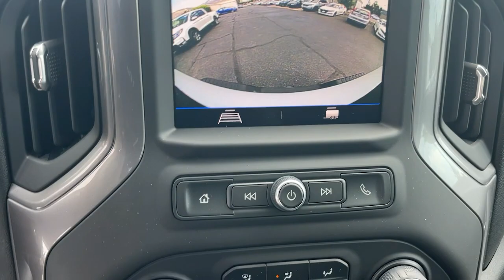2023 Chevrolet Silverado_2500HD Pasadena, Glendale, Los Angeles, San Gabriel Valley, Monrovia D31401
Summit White New 2023 Chevrolet Silverado_2500HD available in 721 E. Central Ave., Monrovia, California at Sierra Chevrolet. Servicing the Pasadena, Glendale, Los Angeles, San Gabriel Valley, Monrovia, CA area.
2023 Chevrolet Silverado_2500HD Work Truck - Stock#: D314013 - VIN#: 1GC2WLE7XPF114013

Sierra Chevrolet
721 E Central Ave

DURABED  PICKUP BED  (STD),LOWERED GVWR  10 000 LBS. (4536 KG)  lowers GVWR and significantly decreases towing and/or payload ratings,GLASS  DEEP-TINTED,ENGINE  6.6L V8  with Direct Injection and Variable Valve Timing  gasoline  (401 hp [299 kW] @ 5200 rpm  464 lb-ft of torque [629 N-m] @ 4000 rpm) (STD),TAILGATE  GATE FUNCTION MANUAL WITH EZ LIFT  includes power lock and release,HEAVY DUTY FRONT SPRING/CAMPER PACKAGE,ONSTAR AND CHEVROLET CONNECTED SERVICES CAPABLE,SUMMIT WHITE,DEFOGGER  REAR-WINDOW ELECTRIC,BATTERY  AUXILIARY  730 COLD-CRANKING AMPS/70 AMP-HR,MIRROR  INSIDE REARVIEW AUTO-DIMMING,TIRE  SPARE LT245/75R17E ALL-SEASON  BLACKWALL  (STD),TRAILER BRAKE CONTROLLER  INTEGRATED,REAR AXLE  3.73 RATIO,MIRRORS  OUTSIDE POWER-ADJUSTABLE VERTICAL TRAILERING WITH HEATED AND AUTO-DIMMING UPPER GLASS  lower convex mirrors  turn signal indicators  puddle lamps  perimeter lighting  auxiliary lighting  manual folding/manual extending (extends 3.31 [84.25mm]) Includes (DD8) auto-dimming rearview mirror.,LICENSE PLATE KIT  FRONT,WORK TRUCK PREFERRED EQUIPMENT GROUP  includes standard equipment,TRANSMISSION  6-SPEED AUTOMATIC  HEAVY-DUTY  (STD),SEATS  FRONT 40/20/40 SPLIT-BENCH  with upper covered armrest storage with fixed lumbar (STD),SIRIUSXM RADIO  enjoy a Platinum Plan trial subscription with over 150 channels including commercial-free music  plus sports  news and entertainment. Plus listening on the SiriusXM app  online and at home on compatible connected devices is included  so youll hear the best SiriusXM has to offer  anywhere life takes you. Welcome to the world of SiriusXM.,WI-FI HOTSPOT CAPABLE,REMOTE KEYLESS ENTRY  with 2 transmitters,CHEVYTEC SPRAY-ON BEDLINER  Black (does not include spray-on liner on tailgate due to Black composite inner panel),UPFITTER SWITCH KIT  (5)  Provides 3-30 amp and 2-20 amp configurable circuits to facilitate installation of aftermarket electrical accessories.,JET BLACK  CLOTH SEAT TRIM,AUDIO SYSTEM  CHEVROLET INFOTAINMENT 3 SYSTEM  7 diagonal color touchscreen  AM/FM stereo. Additional features for compatible phones include: Bluetooth audio streaming for 2 active devices  voice command pass-through to phone  wired Apple CarPlay and Android Auto capable. (STD),LED CARGO AREA LIGHTING  located in pickup bed  activated with switch on center switch bank or key fob,TIRES  LT245/75R17E ALL-SEASON  BLACKWALL  (STD),WT CONVENIENCE PACKAGE  includes (AQQ) Remote Keyless Entry  (QT5) EZ Lift power lock and release tailgate  (AKO) tinted windows  (C49) rear-window defogger  (K34) cruise control  (DBG) power trailer mirrors with heated upper glass and manual extending/folding;,ALTERNATORS  DUAL  220-AMPS PRIMARY  170-AMPS AUXILIARY,CRUISE CONTROL  ELECTRONIC  with set and resume speed  steering wheel-mounted,LPO  ASSIST STEPS  COMMERCIAL  (dealer-installed),WHEELS  17 (43.2 CM) PAINTED STEEL  SILVER  (STD),Tow Hitch,Locking/Limited Slip Differential,Rear Wheel Drive,Tow Hooks,Power Steering,ABS,4-Wheel Disc Brakes,Steel Wheels,Tires - Front All-Season,Tires - Rear All-Season,Conventional Spare Tire,Daytime Running Lights,AM/FM Stereo,MP3 Player,Bluetooth Connection,Auxiliary Audio Input,Smart Device Integration,Bluetooth Connection,Split Bench Seat,Pass-Through Rear Seat,Rear Bench Seat,Floor Mats,Adjustable Steering Wheel,Power Windows,Power Windows,Power Door Locks,MP3 Player,Auxiliary Audio Input,Power Outlet,A/C,Traction Control,Stability Control,Daytime Running Lights,Driver Air Bag,Passenger Air Bag,Front Side Air Bag,Front Head Air Bag,Rear Head Air Bag,Passenger Air Bag Sensor,Back-Up Camera,Driver Restriction Features,Tire Pressure Monitor